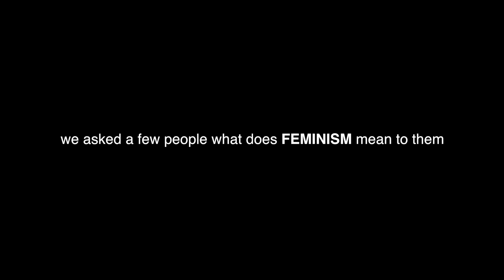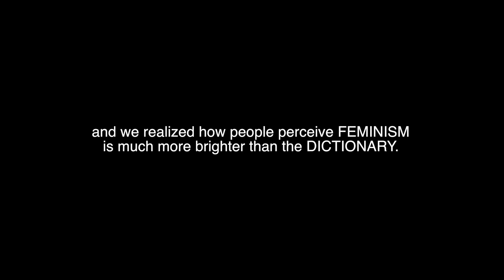Mr Bowerbird Women day